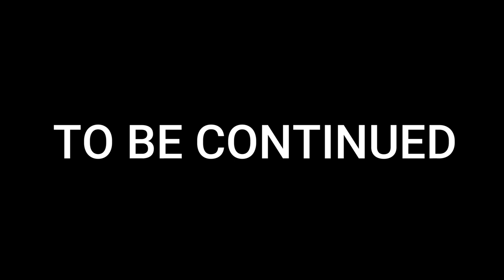Tormenting Helpy For 8 minutes (Part: 2)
Music from Leon Riskin